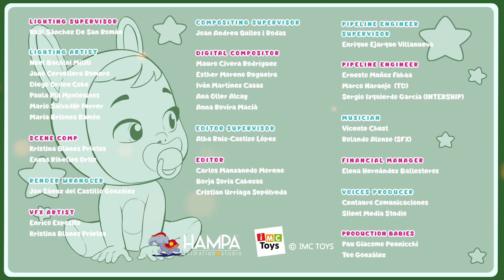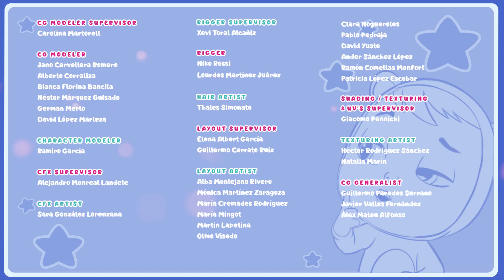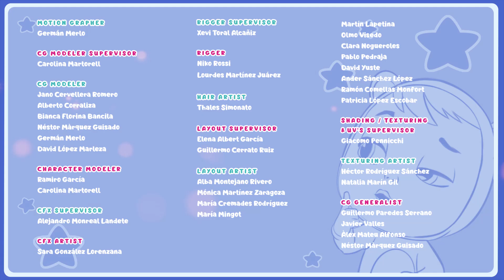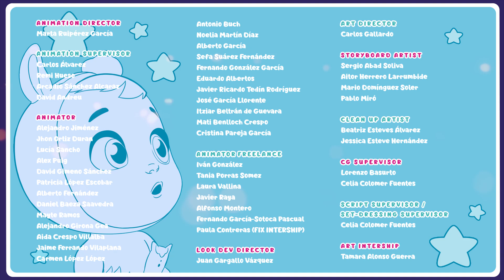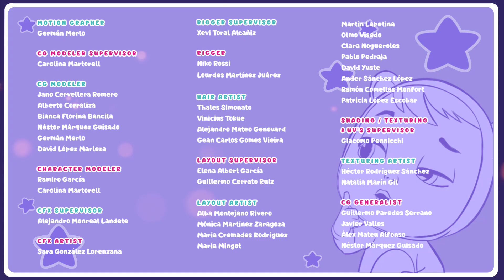TUTTI FRUTI DOBRODRUŽSTVÍ 🍎🍏 CRY BABIES 💧 MAGIC TEARS 💕 Všechný Epizody 🌈 POHÁDKY pro DĚTI v ČEŠTINĚ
Vstup do světa 💧💕 Cry Babies v češtině! Přihlaste se na Kitoons v češtině ⭐️ a nezmeškejte žádné z našich videí pro děti v Česku